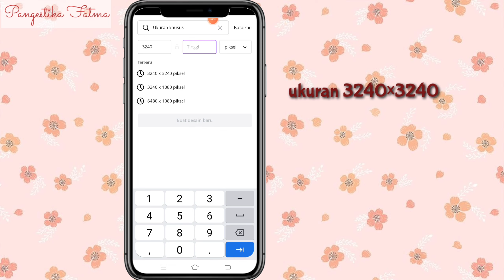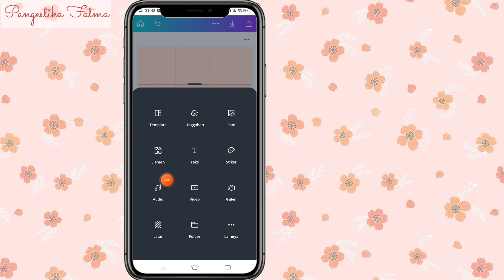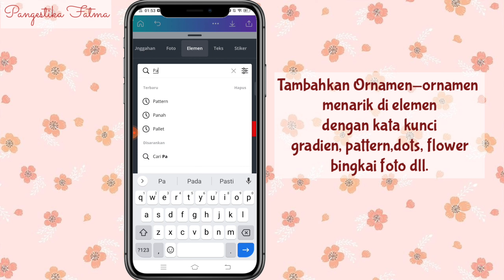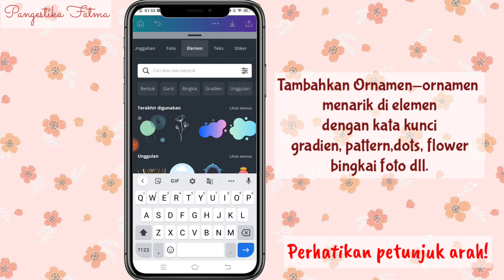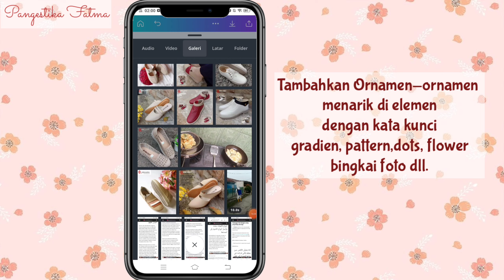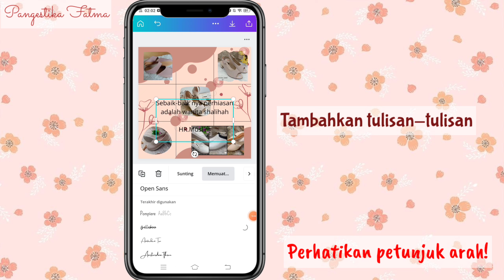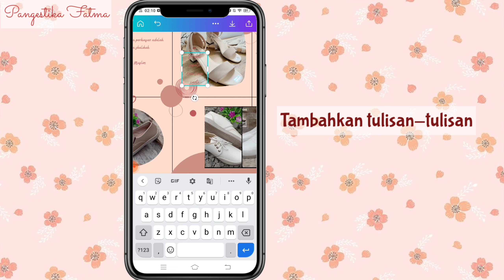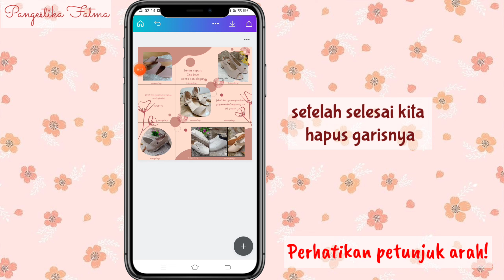Cara Membuat Feed Instagram Menarik || Canva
bismillah
dikesempatan kali ini kita membuat tutorial desain feed Instagram,buat postingan mu di Instagram Menarik cantik,apalagi punya olshop
supaya tambah laku keras olshopmu dengan postingan instagram yang menarik.